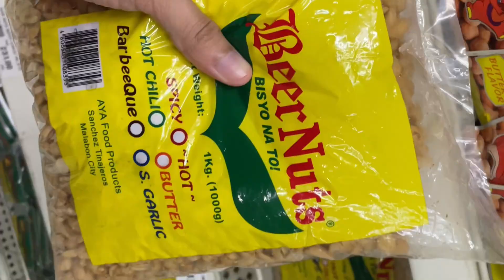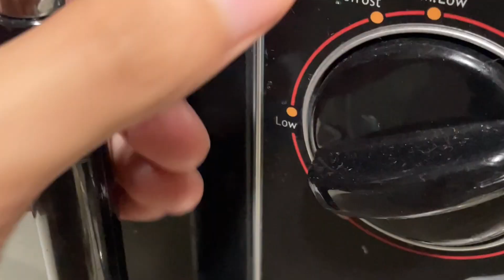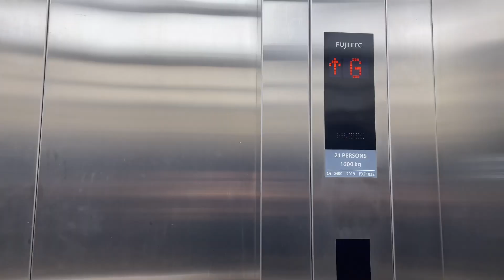Simple life in general | Friends, Gym, Grocery, Cooking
Live your life like it’s your last. Be present or you’ll end up regretting not living at the moment. :)